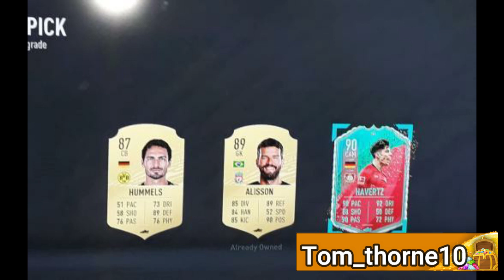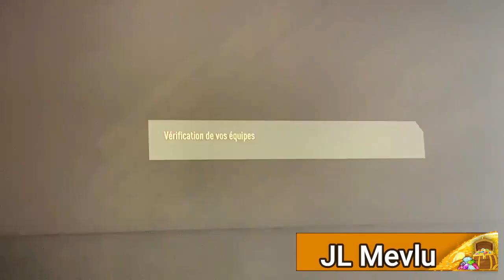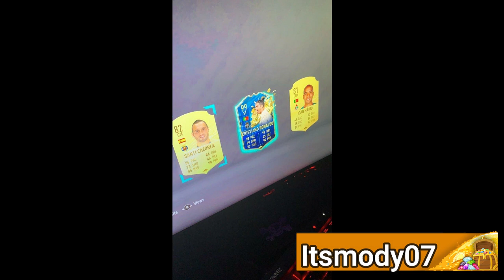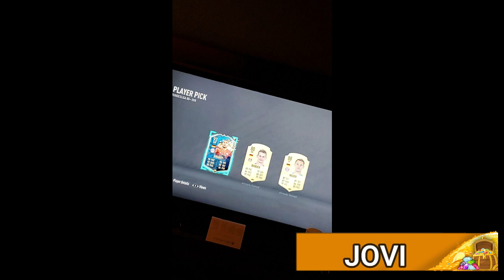OMG! 30 Of The Craziest & Luckiest Player Pick Packs Of All TIme!! Fifa 20 Ultimate Team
For Cheap & Reliable Coins

Tom Thorne

I Never Ask For Money Or Your Details!! Dont Fall For Scammers!